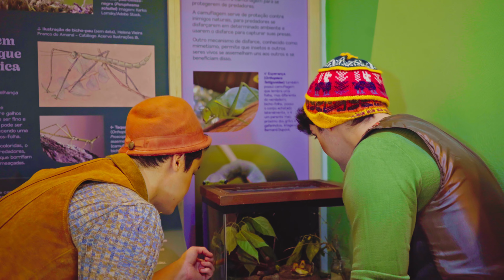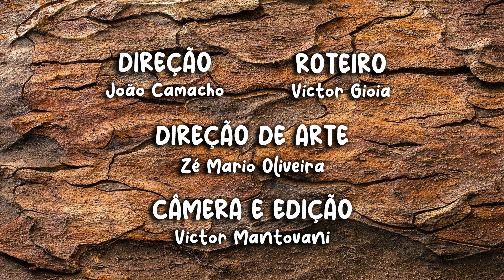ESPERANÇA É UM INSETO? / HISTÓRIAS BÍBLICAS PARA CRIANÇAS / PEQUENOS GRAVETOS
No episódio de hoje, Toquinho não sabe qual inseto vai mostrar para o Graveto, mas quando vai perder a esperança, o Graveto tem um brilhante ideia.

Ficha técnica:

Graveto - João Camacho
Toquinho - Victor Gioia

Direção - João Camacho

Roteiro - Victor Gioia

Direção de Arte - Zé Mário Oliveira

Câmera e edição - Victor Mantovani

Produção  - Redenção Kids

Produção executiva - Redenção Oficial

IGREJA REDENÇÃO:

CULTO PARA AS CRIANÇAS
TODO DOMINGO ÀS 19 HORAS

Endereço:
Rua Augusta 2283
Jardins